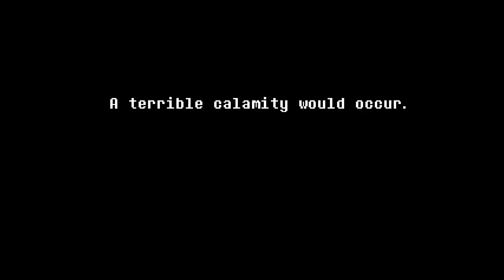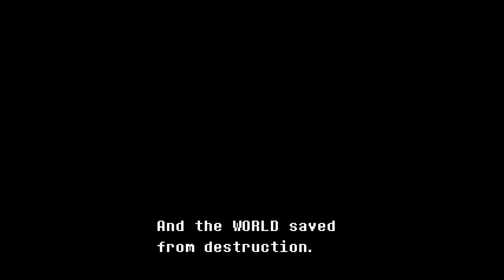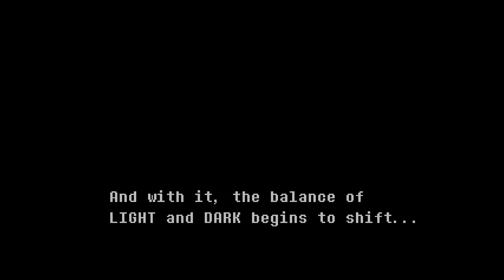Undertale 2/Deltarune #2 (DEMO) - 😑😑El doblaje mas raros que he puesto a un personaje😑😑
Me el deltarune a comprar nada mas salga

                    Si te ha gustado el video deltarune denle a LIKEEEEE